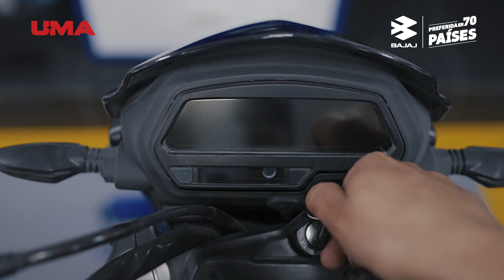Megacentro de Servicios Bogotá - Minuto de Dios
Ahora encuentras un servicio de talla mundial, siempre a tiempo y con la calidad que mereces en el sector Minuto de Dios en Bogotá. Visítanos en la Av. Calle 80 #87 - 37 y haz parte de esta nueva experiencia de la mano de Grupo UMA y Bajaj.